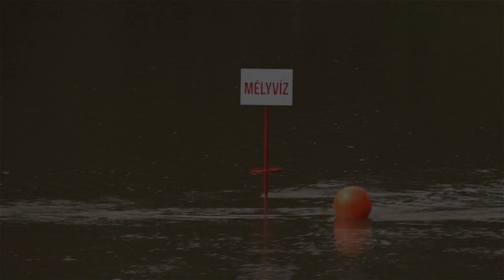Vihar után csendes a Maros